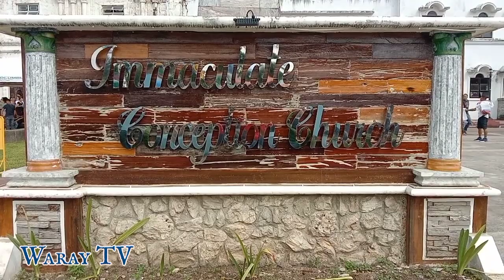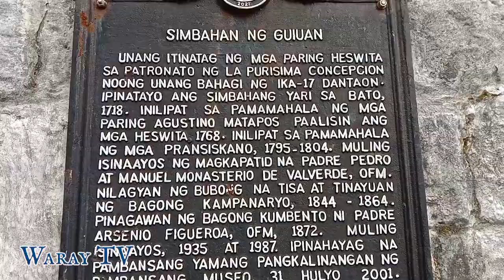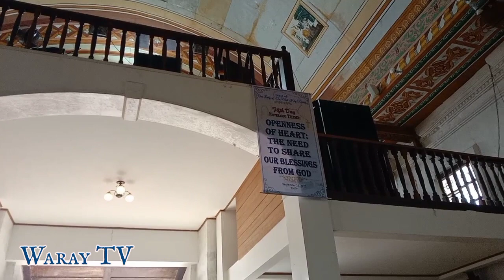GUIUAN EASTERN SAMAR 🎉 Fiesta Day 2023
The church of Guiuan Eastern Samar town fiesta 2023.